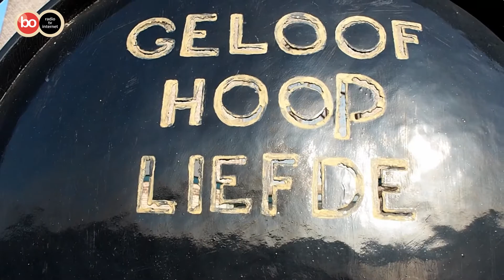Podium Bollenstreek - Object: Geloof, Hoop en Liefde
In de rubriek Object uit het tv-programma Podium Bollenstreek deze keer Geloof, Hoop en Liefde in de Zilk.